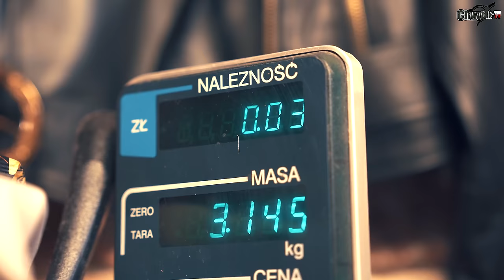Chwytak & Zuza - "Mam Ten Look" (Meghan Trainor - Made You Look / Parody)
/UCsevUTkahWoARHZ-GhZr8GA

Produkcja muzyki: CHWYTAK, KRZYSZTOF "LEON" LENARD
Słowa: ZUZA
Wokal: ZUZA & CHWYTAK
Chórki: CHWYTAK & ZUZA
Nagranie wokali: KRZYSZTOF "LEON" LENARD
Mix i mastering: KRZYSZTOF "LEON" LENARD
Scenariusz i reżyseria: ZUZA
Drugi reżyser: SZYMON CHAŁUPKA
Montaż: CHWYTAK
Kamera: SZYMON CHAŁUPKA
Kolorowanie: SZYMON CHAŁUPKA
Światło: SZYMON CHAŁUPKA
Udźwiękowienie: SZYMON CHAŁUPKA
Choreografia: DAWID BAWOR
Wynajem lokali:
MOJE CIUSZKOWO GOLESZÓW
SKLEP "SARA" OŚWIĘCIM

Wystąpili:

CHWYTAK
ZUZANNA ZUZIŃSKA
PAULINA PODBIAŁ
NATALIA RAKUS
KATARZYNA DEC
DAWID BAWOR
SZYMON CHAŁUPKA

MECENASI PRODUKCJI:

ROBERT MARSZAŁEK
MICHAŁ TOSIK
PIOTR FILIPEK

Maciej J
Przemysław Kłosok
Sławomir K
Krzysztof Boniecki
Mateusz Sobczak
Dawid Sołowaniuk
Patryk Kania
Marcin Sękowski
Fusoo
Robert Sielski
Mariusz Sitek
Krzysiek Grześka
Bartosz Gamalczyk
Filip Frątczak
Radosław Dębiec
Aleksander Gil
Artur Momot
Misiek Costam
bula 187
Wojciech Gomoła
Piotr Sobecki

CHWYTAK TV 2023